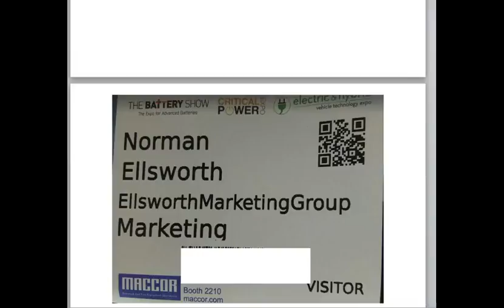Making Money Online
Interested in eCommerce and/or Network Marketing???
The BEST Work from Home Opportunity you'll ever come across!! This Work from Home Opportunity is fantastic!! - No scams here. We are an eCommerce marketing firm. people are actually making money!! All the training and support you need is available and given to you. There is no huge startup cost and there is no long term commitment!...- Don't let this opportunity get away!!! REAL PEOPLE - REAL MONEY!!!...I know - I'm making it and YOU CAN TOO!!! Type BOOM in comment Box below!!